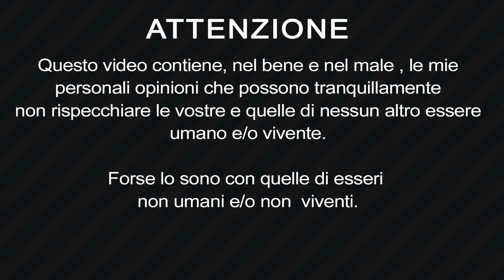Tattoo Battery power supply , quale scegliere e perchè ( recensione )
-Oggi  andiamo a vedere delle batterie per tatuaggio

Batterie per rendere la tua macchinetta per tatuare serza fili
vediamo le piu vendute e facciamo una classifica

👉LE BATTERIE NEL VIDEO :
► Dragonhawk B1 o
► HAWINK 2400 mAh

👉 CORSO TATUAGGIO ONLINE:
Per voi che mi seguite e volete iniziare a tatuare ho voluto creare qualcosa che avrei tanto voluto io quando decisi di iniziare a tatuare.
Il corso ti insegnerà a tatuare anche se parti da zero!!
Il mio corso per diventare tatuatore resterà in pre-ordine per un mese circa e potete trovarlo qua